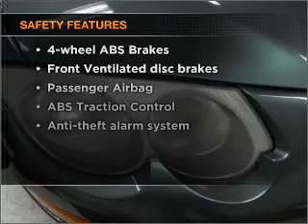2002 Chrysler 300M - Bedford OH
Year: 2002
Make: Chrysler
Model: 300M
Trim: Base
Engine: 3.5 liter 6 cylinder 24 valve
Transmission: 4-Speed Automatic
Color: Green
Mileage: 109067
Address:
333 Broadway Ave